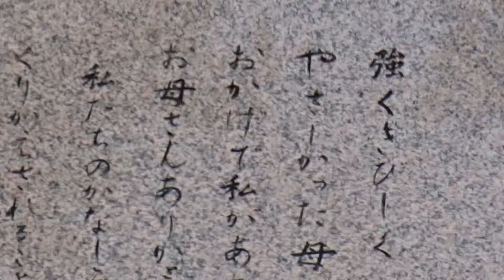母の像 香川県護国神社